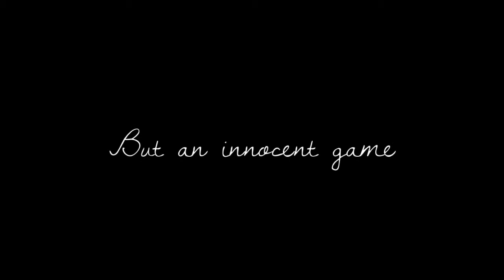Jeff and Britta: The Movie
It all starts with a text.

Romantic Comedy